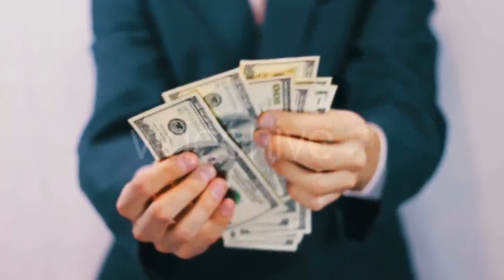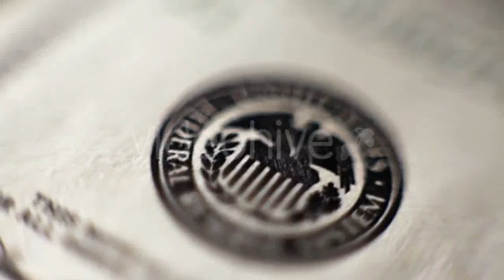Businessman Counts Money In Hands. - (business-corporate) Stock Footage | Mega Pack +40 items